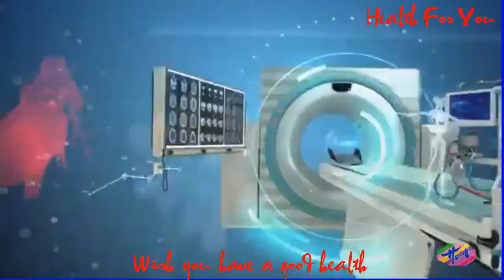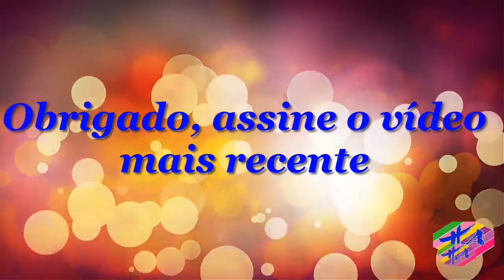Saúde 3 - Pomadasparaos7problemasdepelemaiscomuns